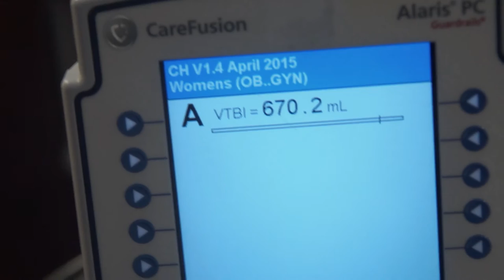Ep. 2 The Birth Pt.1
Before the Magic, Even before the Contractions...